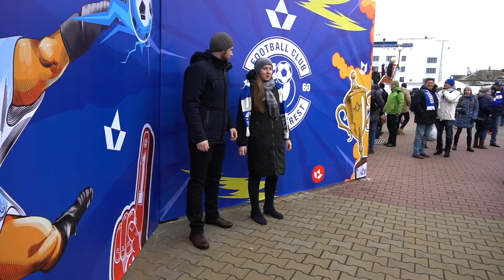Мы - чемпионы / Хачериди / Вася Пешеход / MatchDay #28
Предпоследний выпуск первого сезона проекта MatchDay. Чемпионский матч и все, что его окружало.